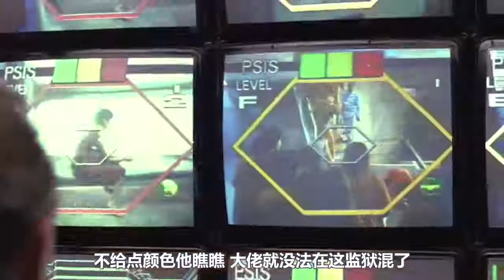未来人类只能生育一次，一旦超生的话，就要接受蓝色激光的酷刑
电影 影视 科幻 未来世界 天狱飞龙